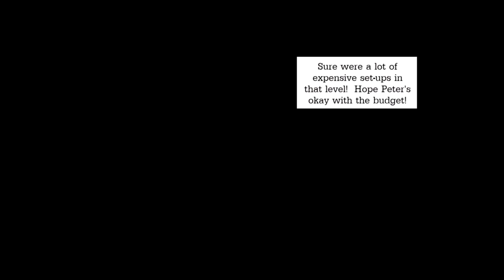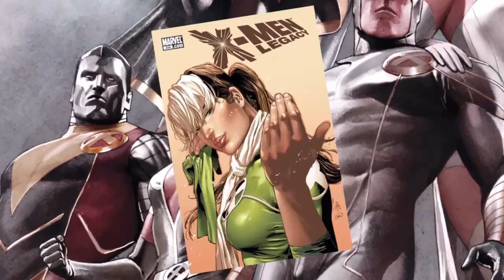Deadpool ep10: Pee break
What better way to bring in the movie release than to play through the game?

Also want to apologize for the poor mic quality, even after a new mic its still kinda cruddy. I am working on having a better set-up to raise the quality of my videos, thank you for the patience and understanding.

If you enjoy the video why not give the game a try? Here's a link to it in the PSN store
Deadpool